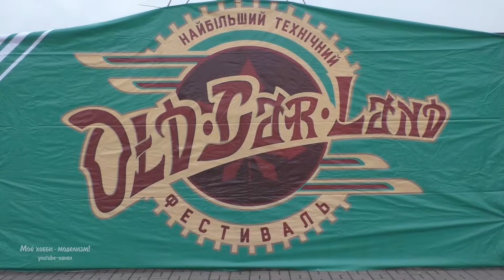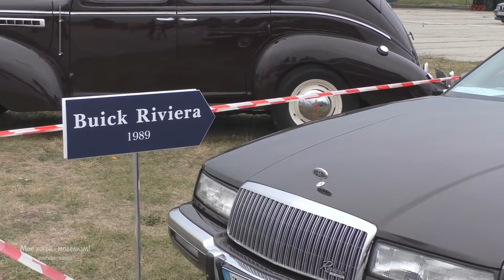Old Car Land - осень 2019 - крупнейший технический ретро-фестиваль - часть 1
Первый день фестиваля Old Car Land, который прошел осенью 2019 года в государственном музее авиации Украины. В этом видео рассмотрим часть представленных моделей гражданских автомобилей.

Буду рад обратной связи - оставьте свой комментарий под этим видео!

--- Полезные сервисы: пользуюсь сам и рекомендую вам!

Webmoney:
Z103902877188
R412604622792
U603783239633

Приват:
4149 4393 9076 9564